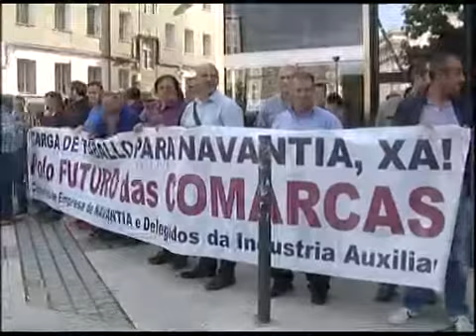INFORMATIVO 17 10 2013